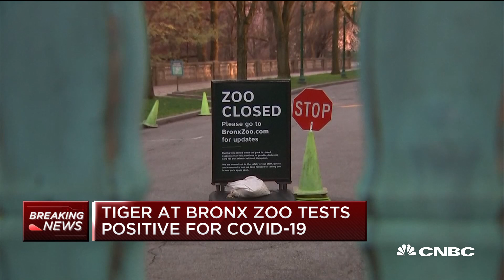Coronavirus: Former FDA Chief Scott Gottlieb on how COVID-19 may affect animals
A tiger at the Bronx Zoo in New York has tested positive for the coronavirus. Dr. Scott Gottlieb, member of the boards of Pfizer and biotech company Illumina and former FDA commissioner, explains what we know about how coronavirus interacts with animals.

A tiger at the Bronx Zoo in New York has tested positive for the coronavirus.

The 4-year-old female Malaysian tiger, Nadia, had developed a dry cough and was tested “out of an abundance of caution,” the Wildlife Conservation Society’s Bronx Zoo said in a statement.

The diagnosis was confirmed by the Department of Agriculture’s National Veterinary Services Laboratories. It is the first confirmed COVID-19 case in a tiger, according to the USDA.

Several tigers and lions at the zoo showed symptoms of a respiratory illness, the USDA said.

The tiger who tested positive is believed to have become infected by a zoo employee. The tiger first began to show symptoms on March 27, the USDA said.

“Though they have experienced some decrease in appetite, the cats at the Bronx Zoo are otherwise doing well under veterinary care and are bright, alert, and interactive with their keepers,” the Wildlife Conservation Society’s statement said.

“It is not known how this disease will develop in big cats since different species can react differently to novel infections, but we will continue to monitor them closely and anticipate full recoveries.”

The Bronx Zoo was closed on March 16 as cases of COVID-19 in New York began to grow.

The first human infections of the new coronavirus have been linked to a live animal market in Wuhan, China, according to the Centers for Disease Control and Prevention.

The CDC does “not have evidence that companion animals, including pets, can spread COVID-19,” according to its website. But it stresses that more information is needed to understand precisely “if and how” COVID-19 affects different species of animals.

A dog in Hong Kong tested positive for COVID-19 in late February. The World Health Organization later said the dog was “doing well” and hadn’t developed any symptoms.

CNBC TV